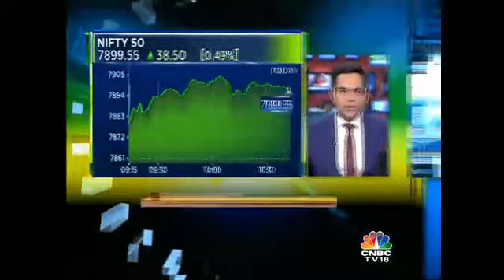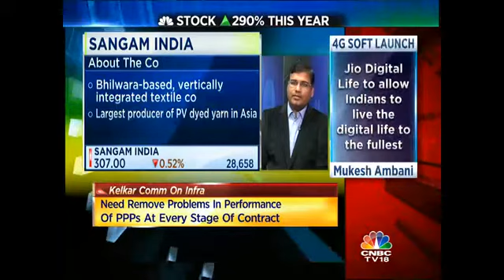Sangam India's Stock Up 290% This Year!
LL Soni  the Jt Pres-Fin & Corporate Relations at Sangam (India) speaks on the co's performance this quarter